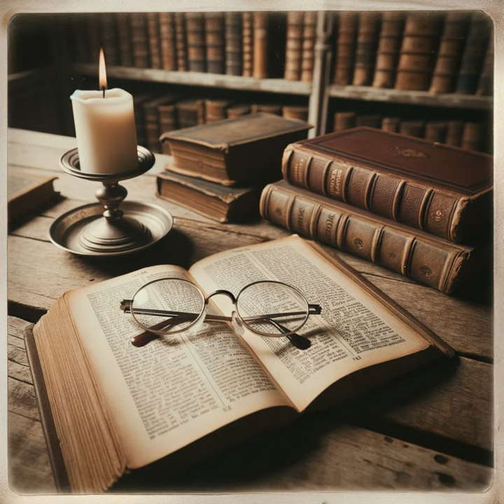Lament in Old Testament Theology by Ryan Cook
Ryan Cook, affiliated with Moody Theological Seminary, presents a comprehensive analysis of the function and importance of lament in Old Testament worship and its notable absence in modern North American Christian worship practices. Cook attributes this omission to a cultural and theological discomfort with expressions of sorrow and loss, which, he argues, diminishes the depth and authenticity of communal faith expressions. He utilizes an acronym, APP TRAP, to elucidate the structure of lament, illustrating its progression from acknowledging God in suffering to praising Him, thereby highlighting lament as not just grief but a dynamic faith process.

Cook critiques both the church's and Western culture's reluctance to incorporate lament, arguing that this refusal neglects a vital aspect of biblical faith expression and engagement with God. He emphasizes lament's role in honestly addressing God amidst suffering, appealing to His faithfulness, and transitioning from despair to trust and praise. This process, according to Cook, fosters a genuine relationship with God that acknowledges human vulnerability and God's sovereignty.

Moreover, Cook challenges contemporary worship practices by advocating for the reintegration of lament as a means to navigate the complexities of life and faith in a broken world. He questions how the New Testament and the fulfillment of the Old Covenant through Christ affect the Christian understanding and practice of lament, suggesting its continued relevance and power in expressing hope and perseverance in adversity.

In summary, Cook calls for a revival of lament in Christian worship to deepen the church's engagement with God and embrace the full spectrum of human emotion, thereby offering a more authentic and inclusive worship experience. His work prompts a reevaluation of worship paradigms to better reflect biblical models and address the needs of believers navigating the realities of pain, loss, and redemption.